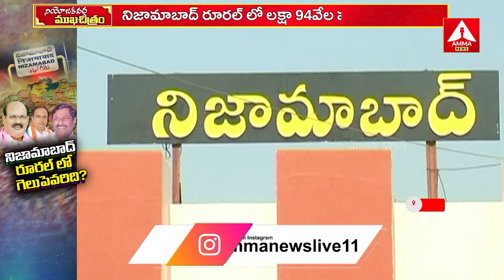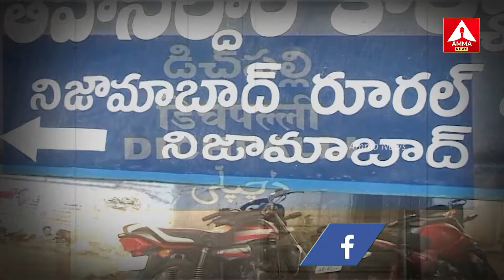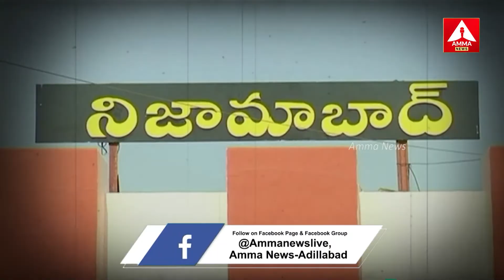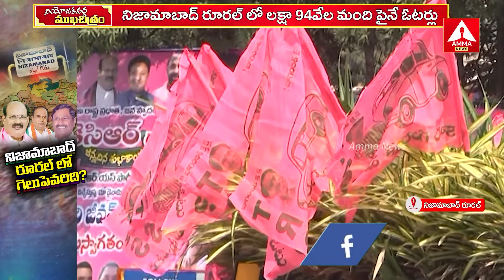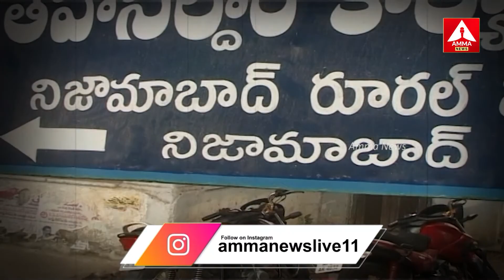నిజామాబాద్ రూరల్ లో గెలిచేది ఎవరు..? | Nizamabad Rural Assembly Constituency | Amma News